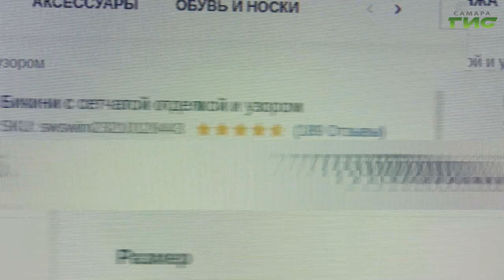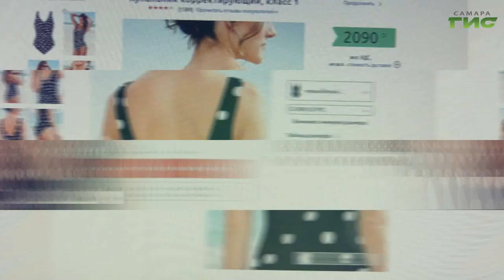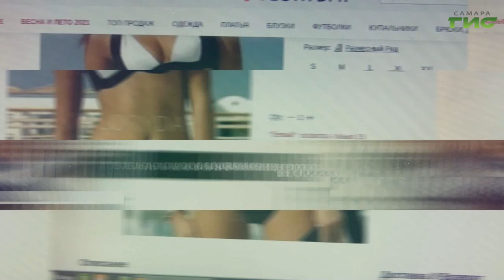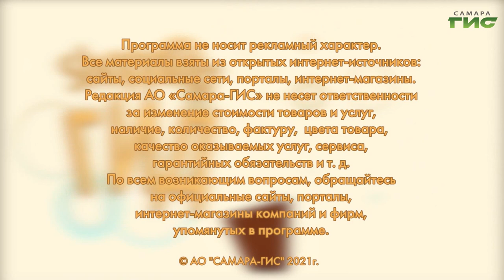Женские купальники 2021-2022: модные тенденции сезона / "Shopping-ГИД" от 27.05.2021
Модные купальники 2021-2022: яркие новинки и тренды сезона. Самые выгодные предложения в программе "Shopping-ГИД".